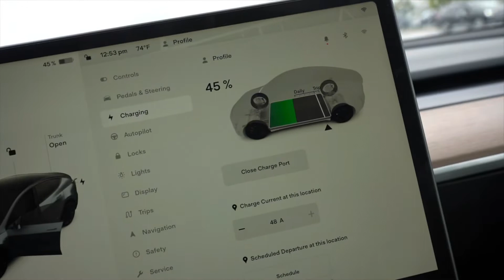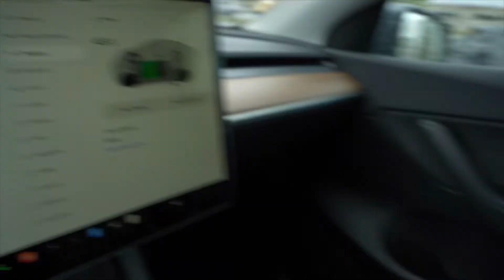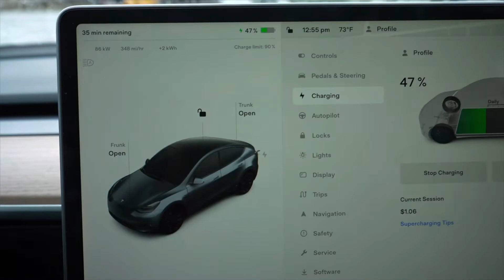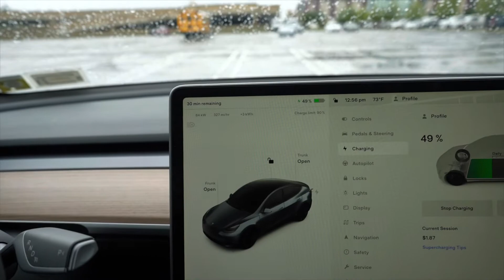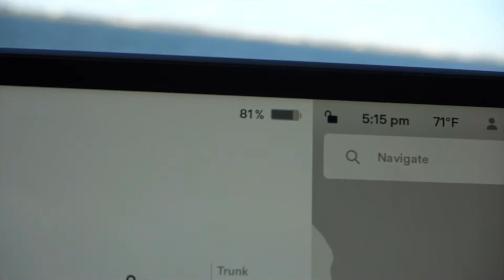A Day out with me VLOG! Me Going Shopping for my Birthday 🎂